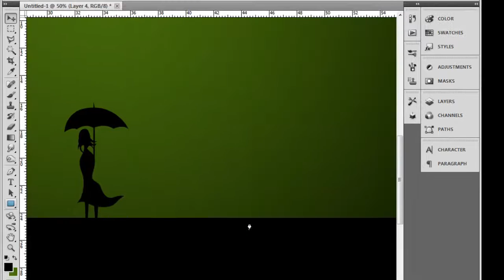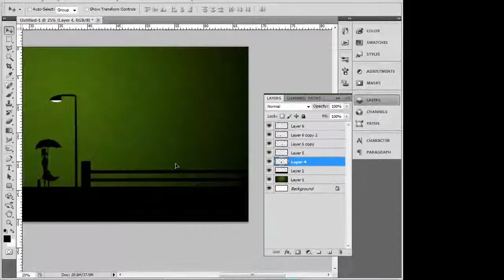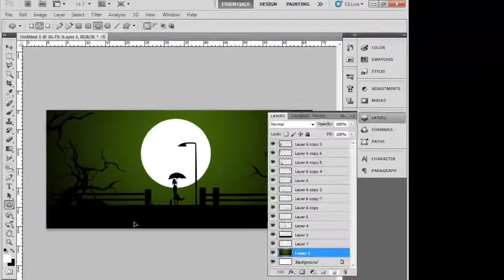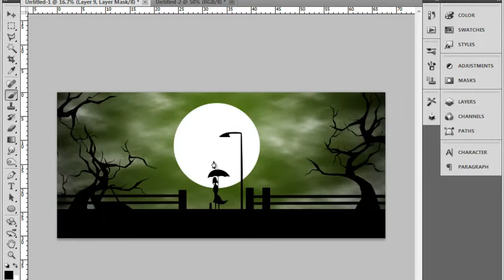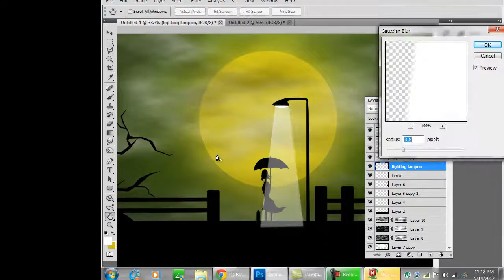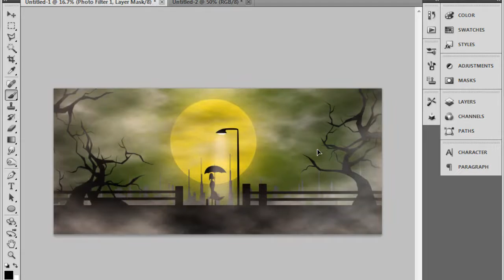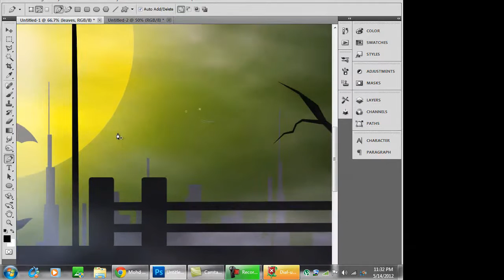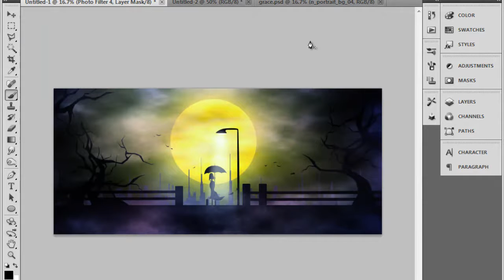fate workflow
Fate..
Duration 1hr 10min
Medium : Photoshop

By Rizal Uncart